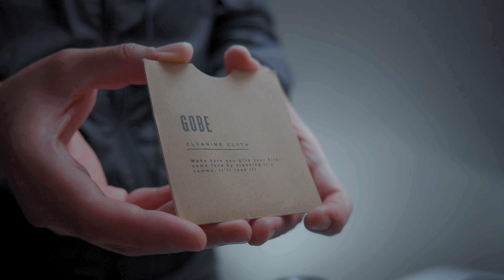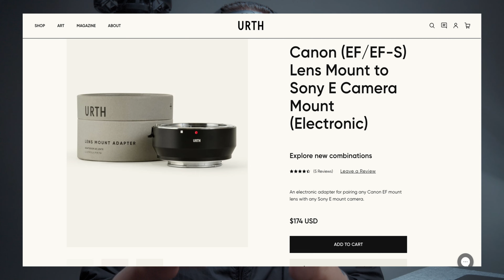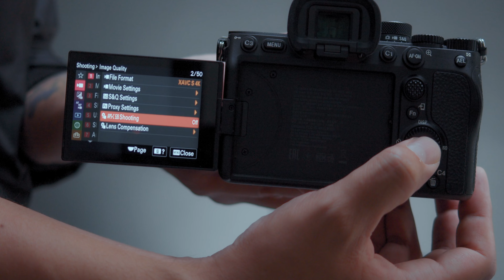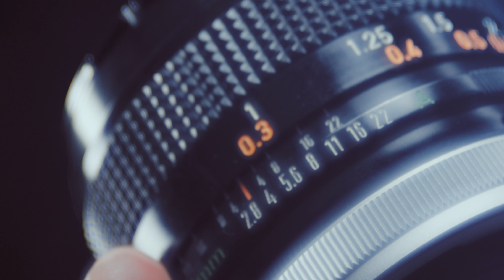Lentes Canon en cámaras Sony - Si se puede!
🛒 El precio es fantástico hoy Sony A7IV
🛒 URTH EF a E (mecánico)
📷 Sony 24-70mm FE

00:00 - Intro
00:13 - Sony alpha 7IV
00:31 - Lentes canon en cámaras Sony
00:50 - adaptador EF a E
01:06 - Usar óptica Vintage
01:22 - Adaptador URTH
01:33 - Calidad de construcción URTH
01:55 - Adaptador electrónico EF a E